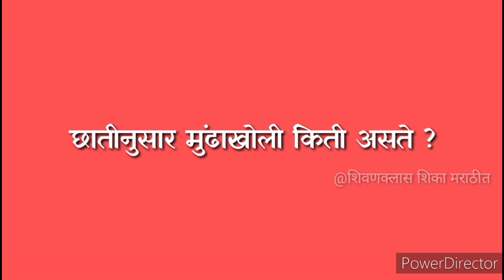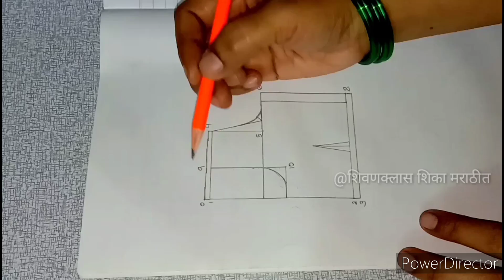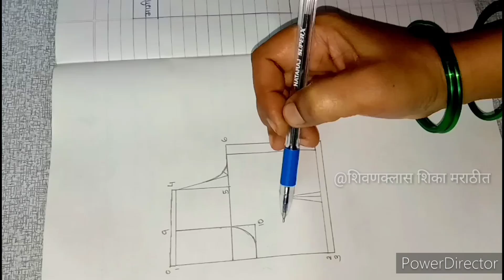हे जर तुम्हाला माहिती असेल तर कोणतेही ब्लाऊज तुम्ही सहज कटिंग करु शकता Perfect Blouse Measurements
हे जर तुम्हाला माहिती असेल तर कोणतेही ब्लाऊज तुम्ही सहज कटिंग करु शकता Perfect Blouse Cutting Measurements

नमस्कार शिवणक्लास शिका मराठीत मध्ये तुमचे स्वागत करते